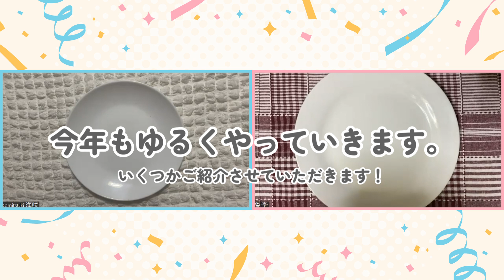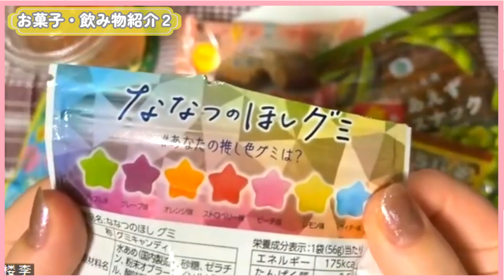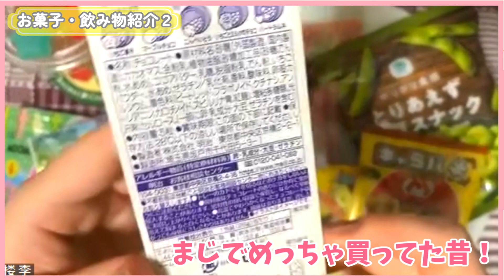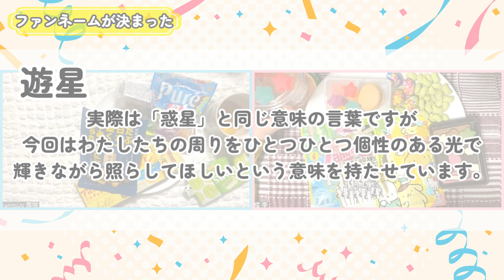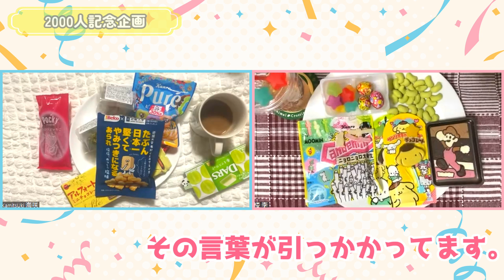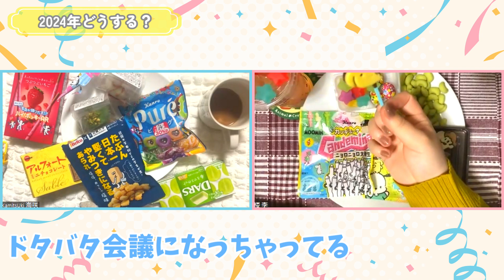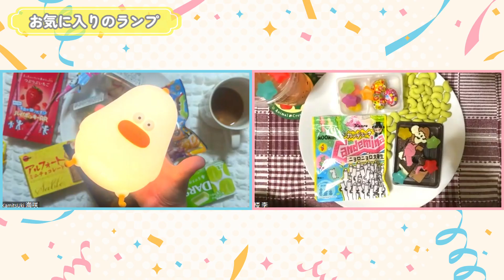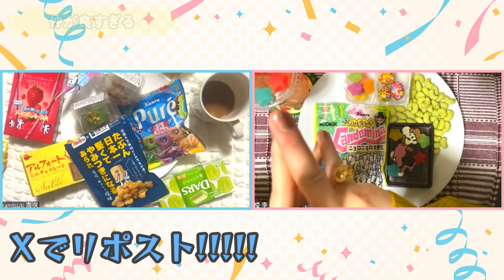【2023年】年末恒例今年も激ゆる忘年会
皆さまこんにちは！KamitsUki（かみつき）です！

今年もついに大晦日到来！
これがないと終われない！ということでKamitsUkiがリモートで忘年会をしながら、2023年を振り返ってみました！
昨年よりもかなりゆるゆるなふたりの会話をお楽しみください！今回もスペシャルなゲストが登場…🐈‍⬛l

今年一年KamitsUkiを応援してくださり本当にありがとうございました！
来年もみんなが笑顔になるような動画をお届けできるように頑張ります！
遊星のみんなとKamitsUkiが2024年もたくさん幸せになれますように〜！良いお年を！
（海咲）

皆さま、今年も1年KamitsUkiを応援してくださり、誠にありがとうございました。
なかなか思い通りに活動できない1年ではありましたが、それもまたKamitsUkiがさらに成長できたひとつの要素だと感じています。
どんな壁でもふたりなら乗り越えていける、そう確信できた1年でもありました。
来年からも皆さんのお力をおかりしながら、さらに楽しい活動をしていけたらと思います！
では良いお年をお迎えください！
（楼李）

楼李　　韓紅色担当（＠louis_KamitsUki）
海咲　　空色担当　（＠KamitsUki_mi)